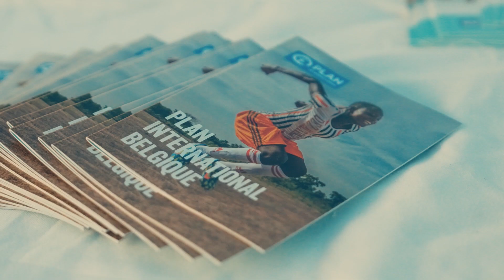1 op 7 meisjes heeft geen toegang tot onderwijs 🎒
Op 11 oktober 2023 toverden we de Kunstberg om tot een klaslokaal. Van de 7 schoolbanken was er 1 ontoegankelijk, want 1 op 7 meisjes ter wereld heeft geen toegang tot onderwijs. Meer dan 500 mensen namen deel aan onze actie om genderongelijkheid aan de kaak te stellen. Van inzicht tot actie!